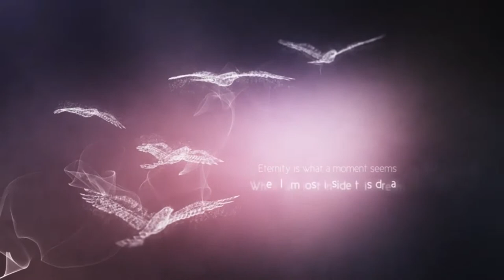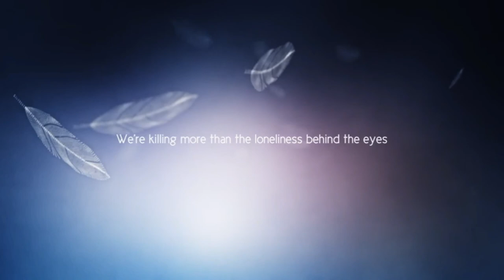Feather Particle Titles - After Effects Template | Free Download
100% FREE DOWNLOAD AND USE IT

Feather Particle Titles | After effects | Video Tutorial (FREE Download)